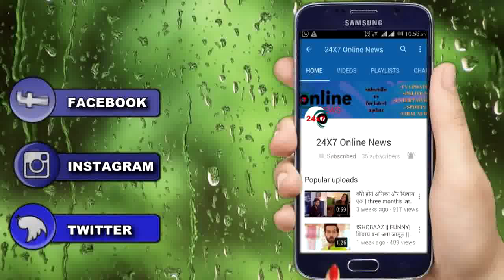KASAUTII ZINDAGI KAY || कोमोलिका के इस मकसद को जान मोहिनी का बढ़ेगा डर